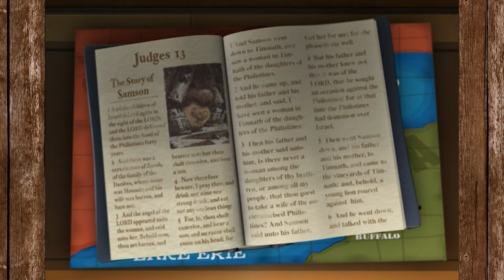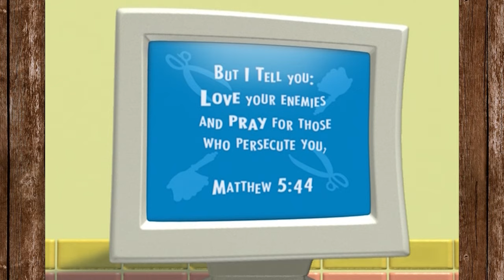Minnesota Cuke and the Search for Samson's Hairbrush (2005) (Director's Cut) (Christian Nutrition)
Minnesota Cuke and the Search for Samson's Hairbrush! Much better than that Temple of Doom movie...